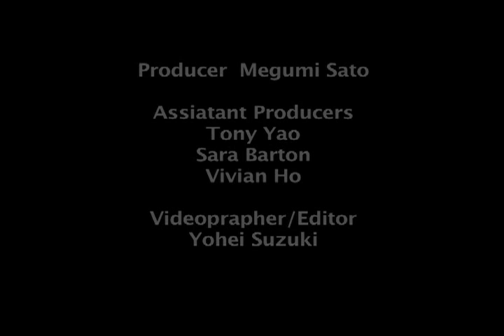Rika Ishikawa Interview from New York Anime Festival 2010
SBR's interview with Rika Ishikawa of HANGRY&ANGRY. Conducted by Tony Yao & Megumi Sato.

This interview was recorded on Friday, October 8, 2010 at the Jacob Javits Center.